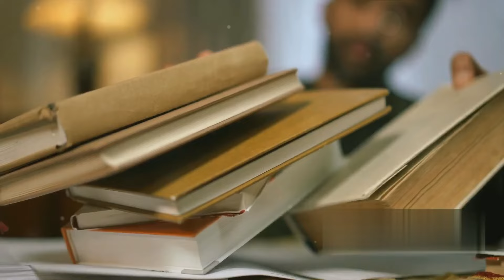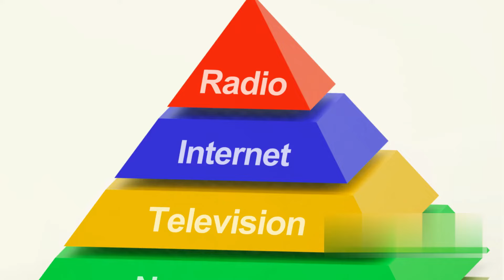John Storey - What is Popular Culture Explained with Analysis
Explore the fascinating realm of Popular Culture with John Storey in this insightful lecture. Gain valuable insights into the essence and significance of this ubiquitous phenomenon. Join us as we delve into the depths of what makes Popular Culture an integral part of our everyday lives. Discover the profound impact it has on society and how it shapes our collective identity. John Storey unravels the layers of Popular Culture in this thought-provoking presentation.

Timestamps:

0:00 - Introduction to John Storey's Perspective on Popular Culture

2:08 - Understanding Storey's Six Definitions of Popular Culture

5:19 - The Impact of Popular Culture According to Storey

7:12 - Themes and Evolution of Popular Culture

9:19 - Conclusion

Popular Culture, John Storey, Culture Studies, Cultural Analysis, Societal Impact, Cultural Identity, Contemporary Trends, Media Influence, Cultural Phenomenon, Entertainment Landscape, Sociocultural Dynamics, Pop Culture Insights, Academic Lecture, Cultural Significance.